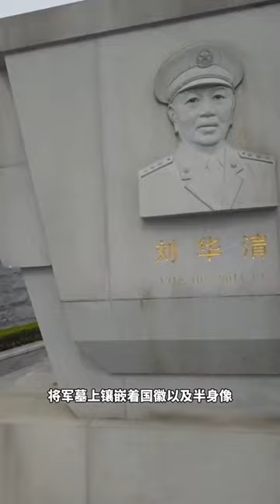您認識海軍之父和航母之父的劉華清將軍嗎？